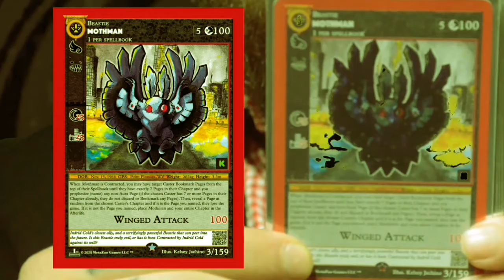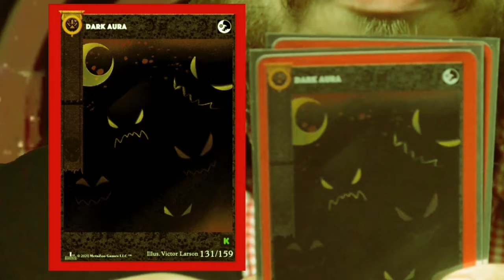MirageMetazoo Channel Intro!